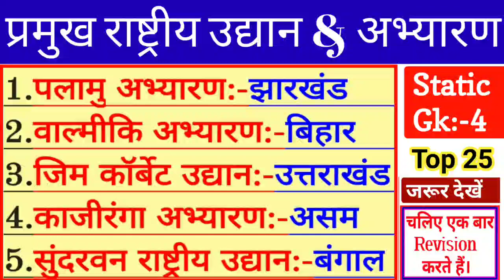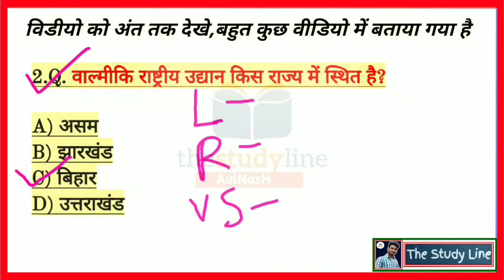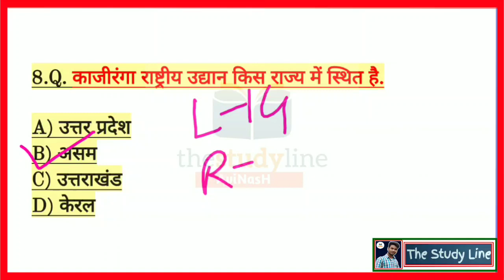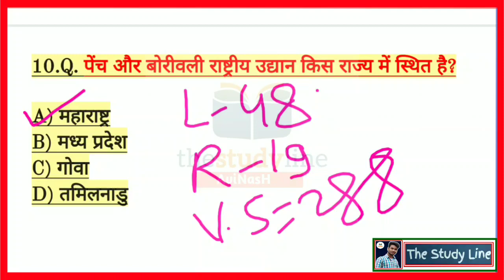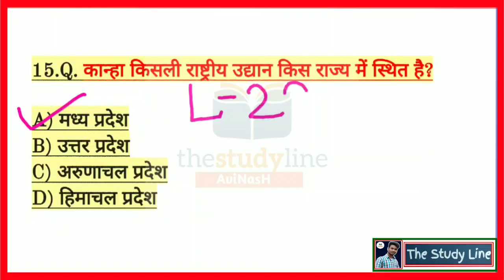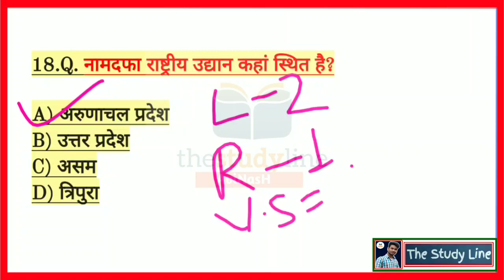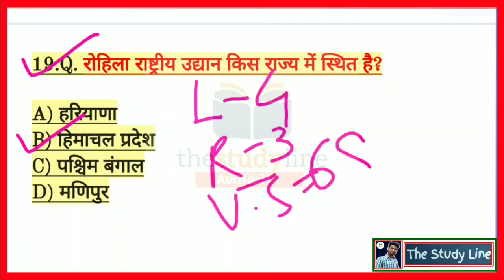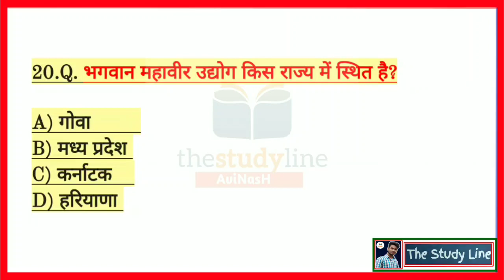Static Gk:-4|प्रमुख राष्ट्रीय उद्यान।मुख्य राष्ट्रीय अभ्यारण।Important National Park|वन्यजीव अभ्यारण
About Video:-
👉Static Gk:-4|प्रमुख राष्ट्रीय उद्यान।प्रमुख राष्ट्रीय अभ्यारण।Important National Parks|National Park

वन्य जीव अभ्यारण्य ट्रिक
वन्य जीव अभ्यारण्य और राष्ट्रीय उद्यान में अंतर
भारत के वन्य जीव अभ्यारण्य PDF
वन्य जीव अभ्यारण्य in English
राष्ट्रीय अभयारण्य के नाम
राष्ट्रीय उद्यान और वन्यजीव अभयारण्य अंतर
राजस्थान वन्य जीव अभ्यारण्य ट्रिक